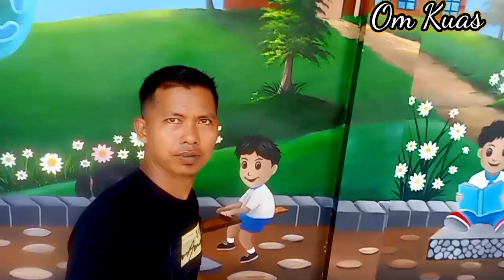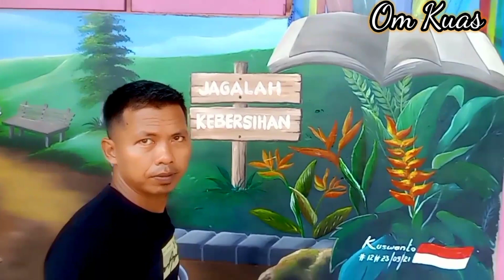lukisan dinding sekolah TK // mural dinding sekolah 1tahun yang lalu // wall painting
Pada video kali ini adalah lukisan dinding/mural/Lukisan dinding di sekolah TK.lukisan ini saya buat satu tahun yang lalu.terimakasih yang sudah menonton semoga ada manfaatnya dn semoga senantiasa sehat,sukses selalu.